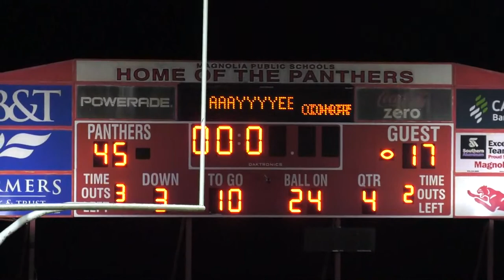High School Football- Crossett at Magnolia